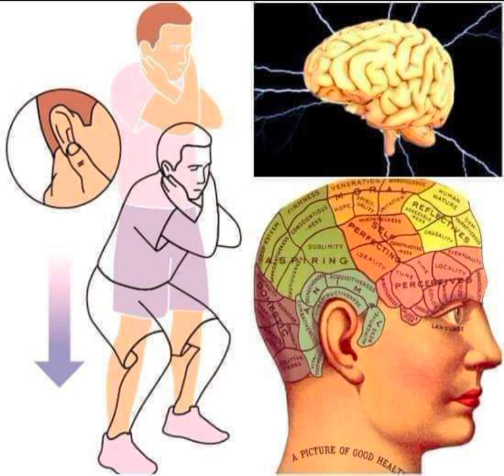How to Increase focus,Concentration & Recall Memory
Focus increase by Acupressure Point
I am your *Health Coach*
Name: Pankaj Gauba
Occupation:
*Acupressure Therapist
*Sujok Master
*Magment Specialist
*Colour  Therapist
*Experience: 25 years

@qigongmedition Anxiety @MrVivekBindra  @MRSGYAN  @mrbeast @MRSGYAN  @MrBeast  @MrBean  @health @acupunter @acupunturepoint @Askhealthguru